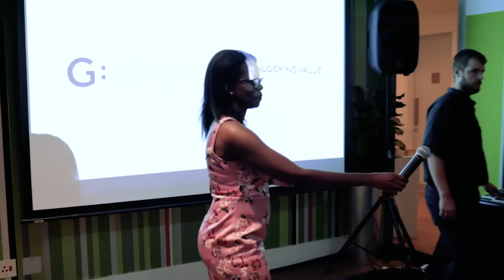Genesis Analytics in its 20th year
Genesis Analytics was founded in 2018. In its 20th year the firm celebrated this milestone with staff, alumni and close associates in Joburg in November 2018